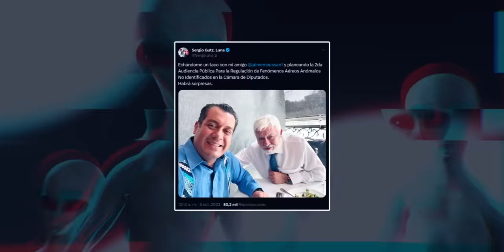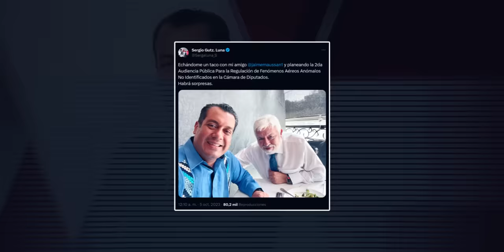UAP CAE DE UNA TORMENTA Y OVNIS CAPTADOS POR SATÉLITE NUEVA AUDIENCIA UFO EN MÉXICO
México celebrará una segunda audiencia OVNI en su Congreso y un OVNI/UAP cae de una tormenta en Venezuela...

▶ Crédito: News Snakedos